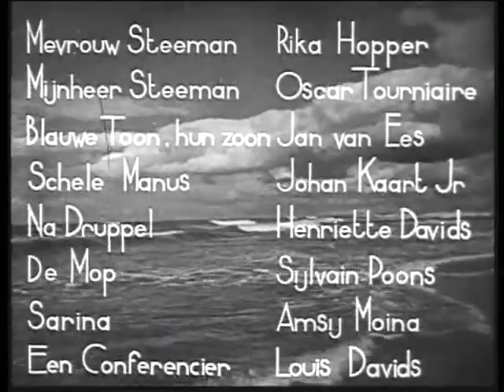De Jantjes /1934 Hollands Cult